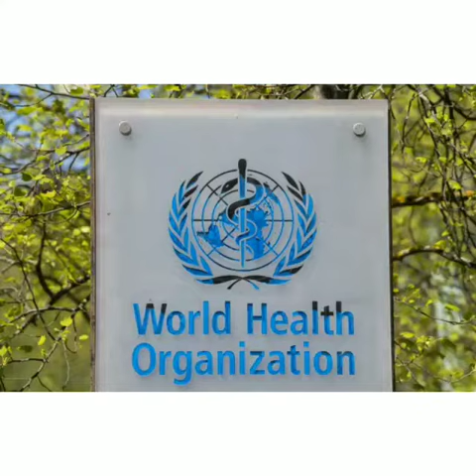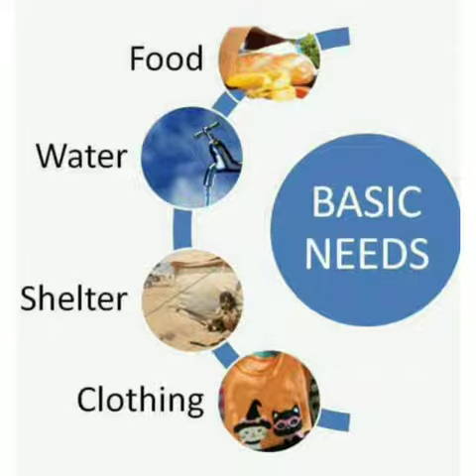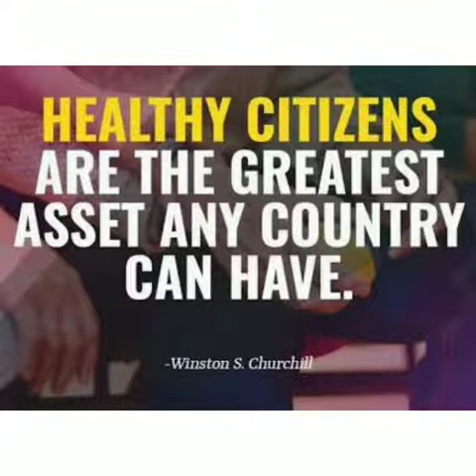What day is it? || June 7 || DayByDayShow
The second World Food Safety Day (WFSD) is celebrated on 7 June 2020 to draw attention and inspire action to help prevent, detect and manage foodborne risks, contributing to food security, human health, economic prosperity, agriculture, market access, tourism and sustainable development.

Spread Knowledge! Share Knowledge!!